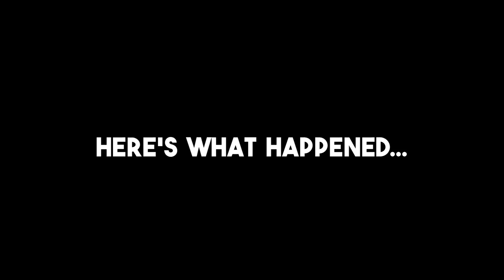Our Philippine New Years Disaster (Fireworks GONE WRONG)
New Years in the Philippines is always something crazy! We started 2020 with a beautiful disaster of fireworks miss-firing straight at us! A burnt chair, some minor burns, a plethora of explosions and a whole lot of fun! This was my New Years Eve party in the Philippines at the Gosiengfiao Residences! Vlog 583